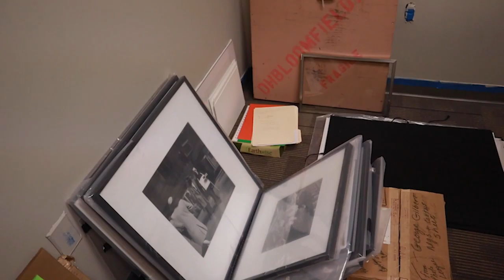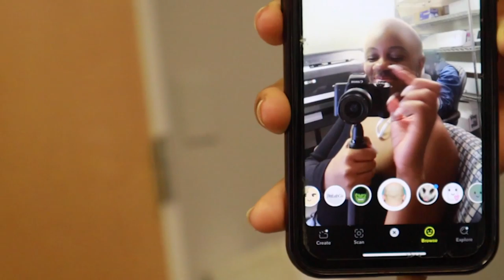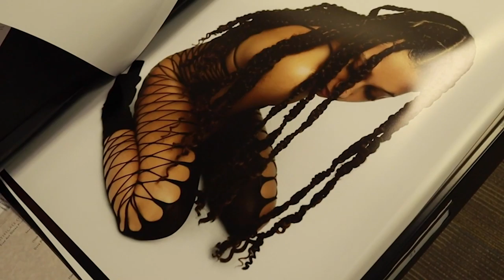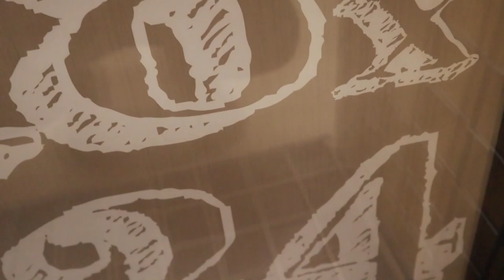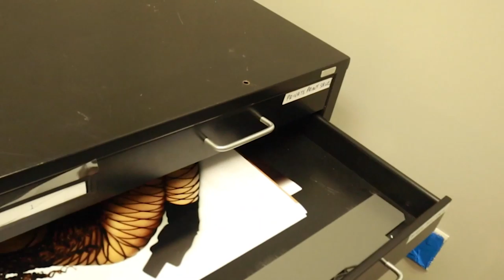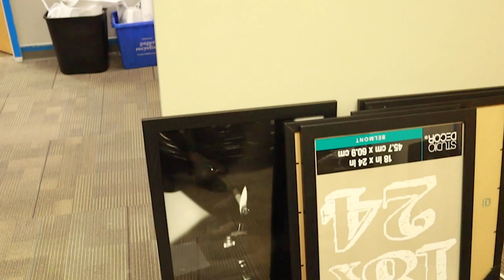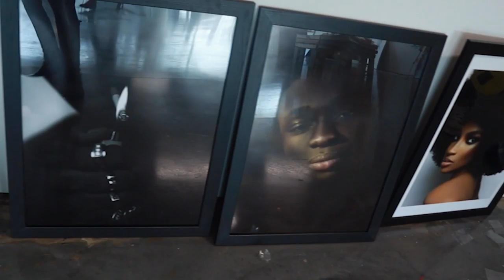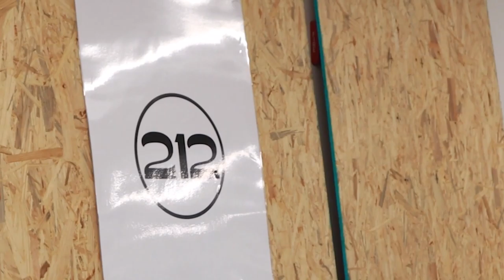Art Exhibition Vlog | Show Prep + Friends + Vibes + More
Join me in preparing for “BLACK FUTURE”, a @dazeinblue curated concept exhibition that was held at Space 212 in Charlotte, North Carolina February 27th, 2022. BLACK FUTURE is the celebration of the beautiful imaginations of black minds. I'm so honored to have been included in such an amazing show!

-Equipment
Canon M50